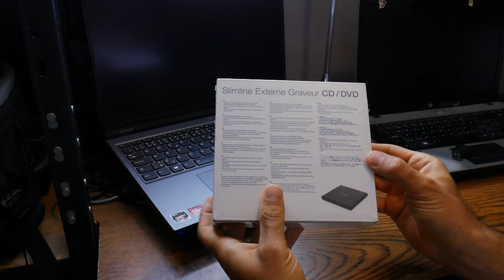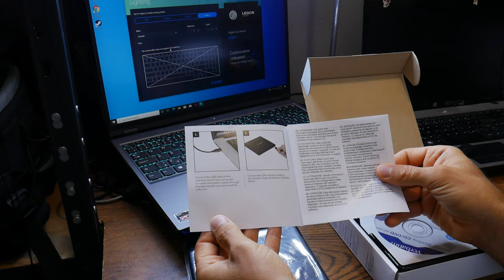Verbatim External Slimline CD / DVD Writer Unboxing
0:00​ - Preview
0:24 - Intro
0:53 - About
1:11 - Unboxing
2:02 - Inside the box
3:03 - Additional parts
4:15 - Conclusion
5:02 - Outro